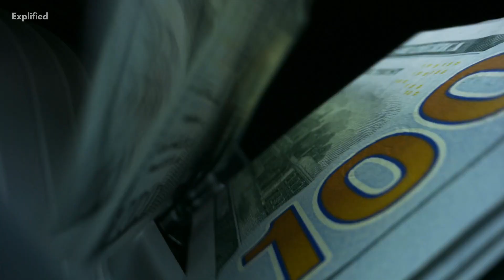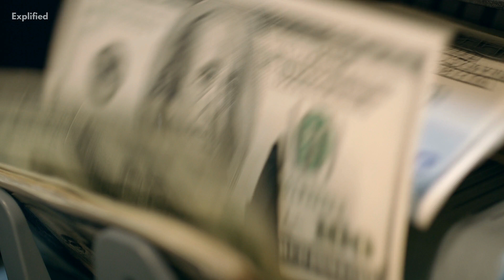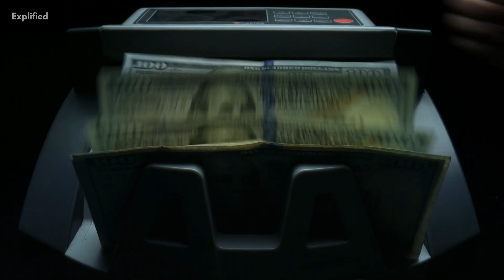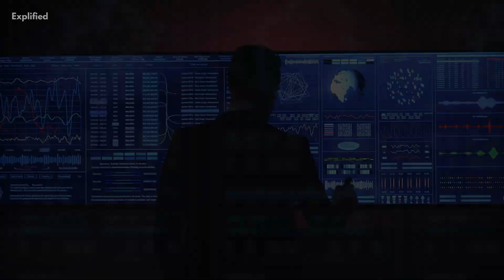Space Domination: Why Is The New Space Race Madder Than Ever?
Yes, today's topic is Space Domination! This has expanded beyond leaps and bounds, not only are the governments investing heavily in it, huge private companies, yes you guessed it right, "SpaceX", owned by none other than Elon Musk himself. Wanna know more? Keep watching!